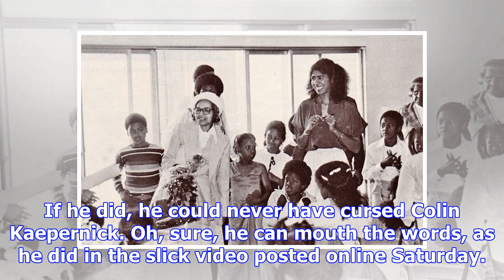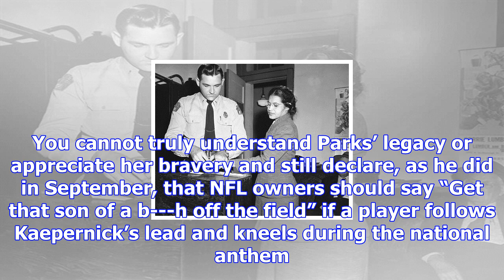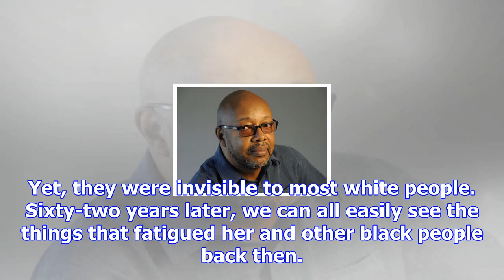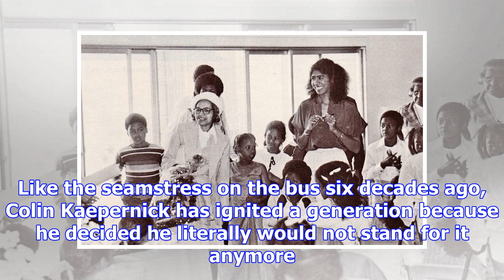Leonard pitts jr.: trump needs to take rosa parks’ name out of his lying mouth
Here comes the most meaningless sentence you’ll read today: Last week, Donald Trump paid tribute to ...